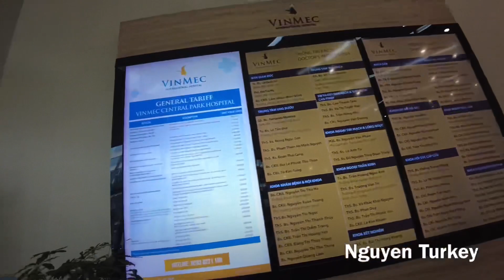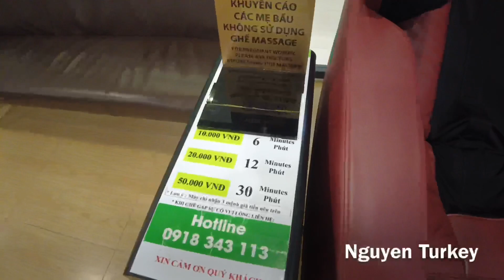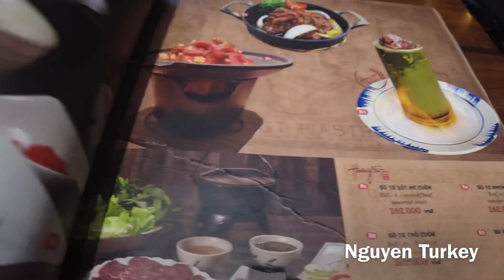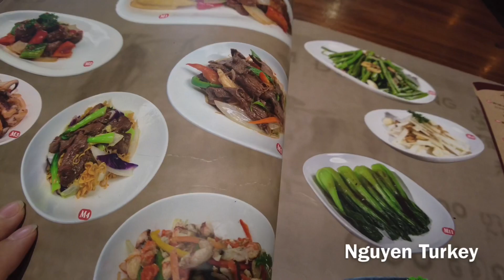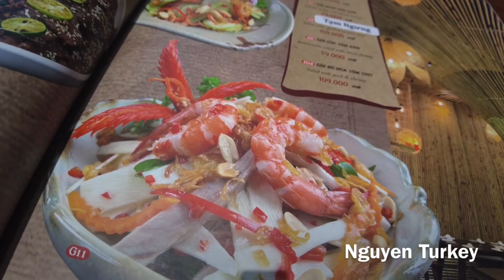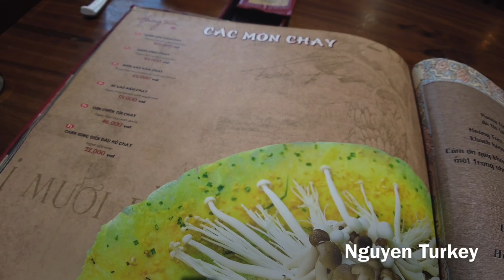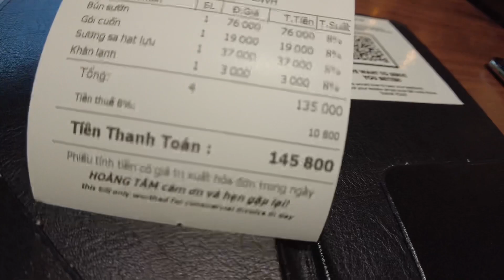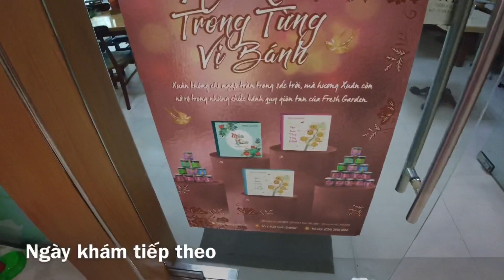Khám sức khỏe tổng quát ở Vinmec BT | Ghé quán ăn miền Tây Nam Bộ ngon ngất ngây | Kỉ niệm Sài Gòn